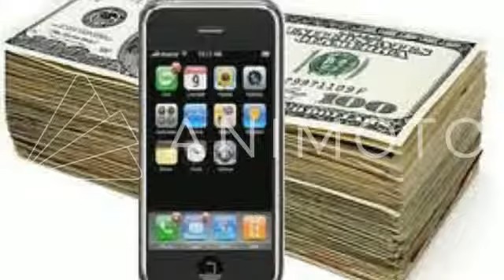Animoto Curso De Reparacion Smartphones Y Tablets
Curso De Reparacion Smartphones Y Tablets
 "Aprende De Manera Fácil La Mejor Profesión
Para Tener Tu Propio Negocio Y Generar Ingresos Extras"